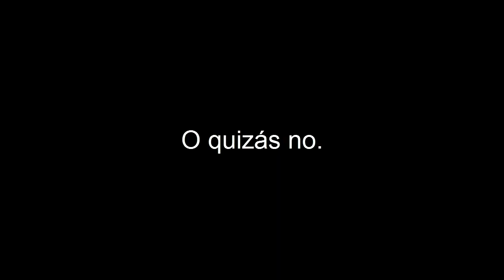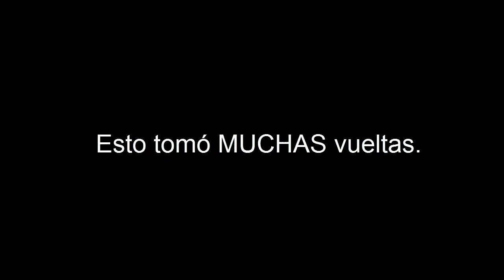White Day [P3] - ÁRBOL SATÁNICO!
Lo que nos faltaba, un árbol fantasmal de dos pisos en mitad del colegio. WTF.

Chai :*